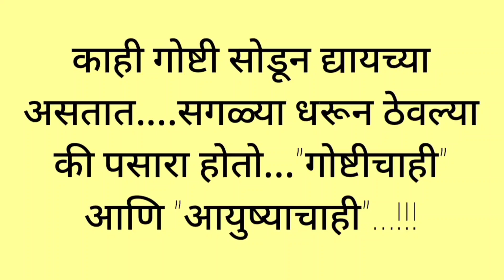Sunday full day routine/मोरी मच्छिचे कालवण आणि फ्राय/Marathi homemaker/marathi sunday routine vlog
Musician: @iksonmusic